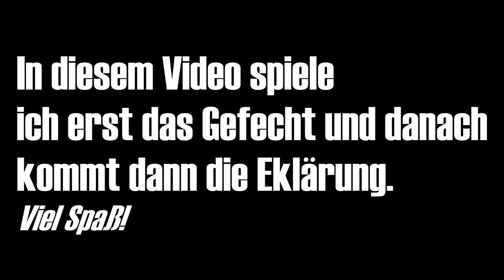Wie "Pros" denken #10 | World of Tanks | [GER]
*Werbung